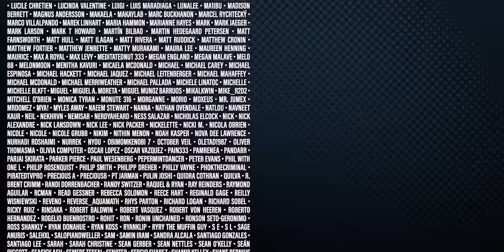Blue Beetle - Official Trailer Reaction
Recent college grad Jaime Reyes returns home full of aspirations for his future, only to find that home is not quite as he left it. As he searches to find his purpose in the world, fate intervenes when Jaime unexpectedly finds himself in possession of an ancient relic of alien biotechnology: the Scarab. When the Scarab suddenly chooses Jaime to be its symbiotic host, he is bestowed with an incredible suit of armor capable of extraordinary and unpredictable powers, forever changing his destiny as he becomes the superhero, Blue Beetle.